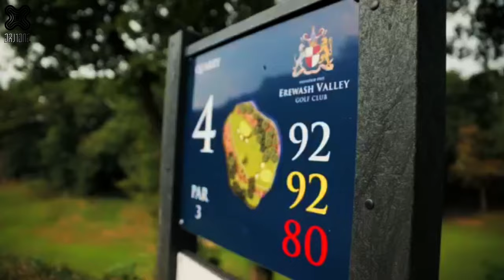DRJ1ONE - Full mini movie ⌘🎥⛳️☀️ of Erewash Valley Golf Club (Summer 2020)